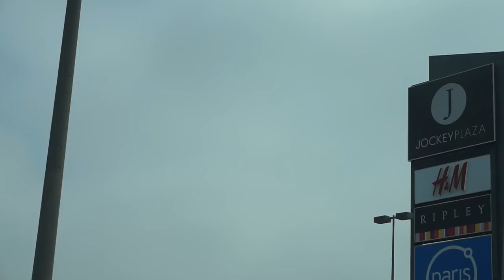CONOCI A J BALVIN | YANDEL TOUR | VLOG 1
Vlog - Yandel Tour

Hola mis amores! Mi nombre es Yaritza Medina. Soy conductora, actriz y bailarina profesional, he trabajado con artistas como Pitbull, Chris Brown, J-lo, Maluma, Yandel, Daddy Yankee, Luis Fonsi, Marc Anthony, Prince Royce; entre otros grandes artistas .

En mis vlogs vivirás la experiencia de todo lo que conlleva hacer un  show. Conocerás de mi, mis compañeros de trabajo, diferentes países, veras mi cansancio, diversion, ensayos ,madrugadas y mucho mas.

En esta oportunidad era la primera vez en mi vida que me grababa a mi misma y con cámara nueva. No sabia ni como utilizarla! Te invito a conocer mi experiencia en Perú, Los Angeles y Bogotá con Yandel. Espero que lo disfruten y comenten; que contestare sus preguntas.